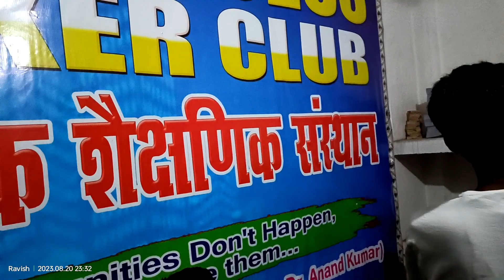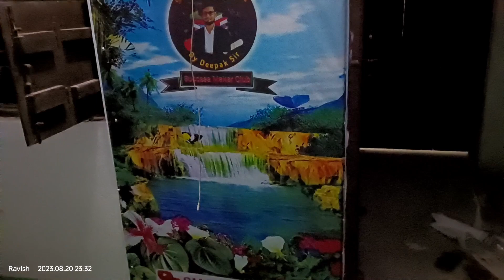आइये टूर कराते है SMC के मुख्य शाखा में first look अपना SMC faimily Grand Opening 21.08.2023